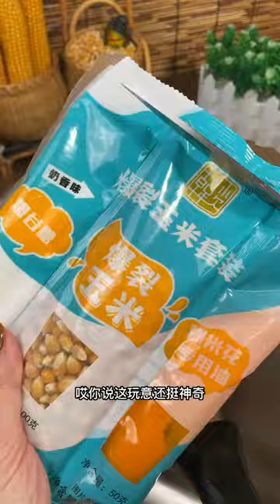Homemade little turtle popcorn homemadepopcorn creative inspiration farmhouse food